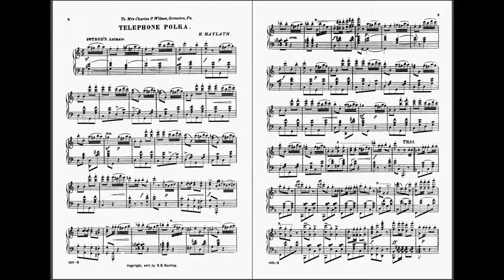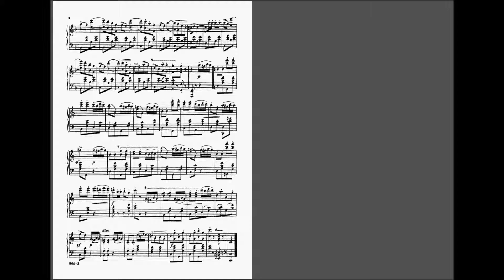Telephone Polka (Henry Maylath)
Heinrich Maylath (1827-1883) était un pianiste de concert autrichien. Il vint à New York en 1867 et se fit une belle réputation en tant qu'interprète, professeur et compositeur de musique pour piano.

N'hésitez pas à laisser vos commentaires, ça fait toujours plaisir d'avoir des retours (fussent-ils négatifs)